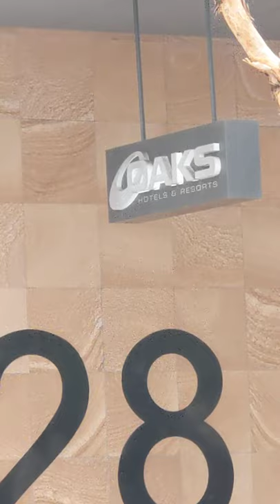Oaks Hotel: Brisbane CBD: 24/01/22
128 Charlotte St, Brisbane CBD.
stay up on level 38 for one week.
24/01/22 to 31/01/22